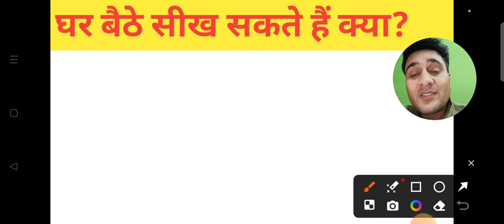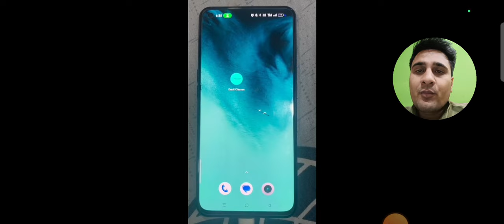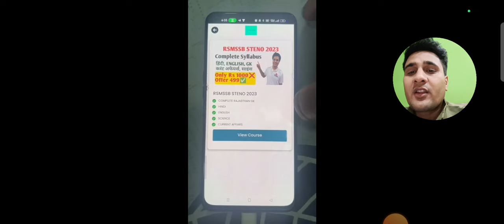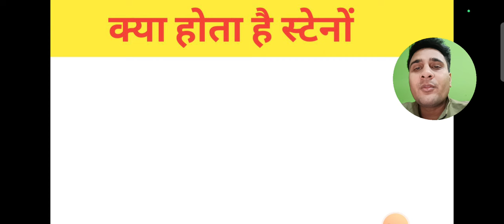स्टोनों कैसे सीखें|| TIME कितना लगेगा|| स्टेनों की कौन-कौनसी वैकेंसी आती है|| DENIL CLASSES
STENO COMPLETE KNOWLEDGE
STENO COURSE
STENO SHORTHAND
STENO JAIN LIPI
STENO ONLINE CLASSES
DENIL STENO CLASSES